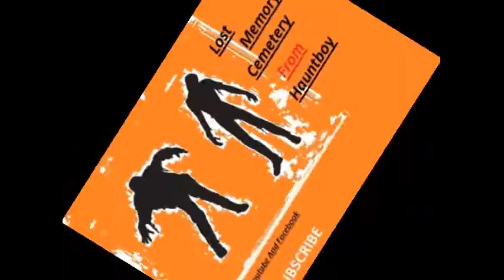Halloween scarecrow prop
My old scarecrow that I remade he is all done to go to the pumkin pach